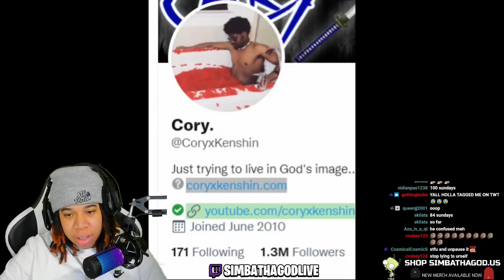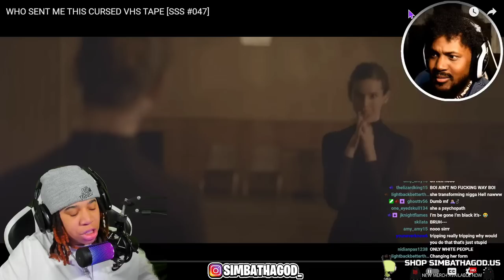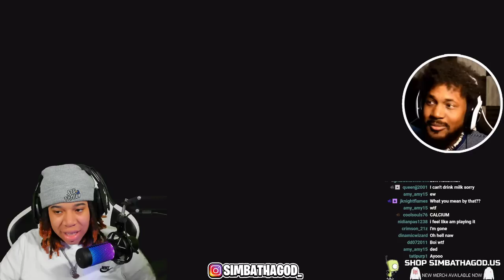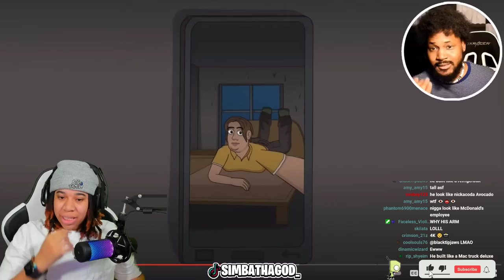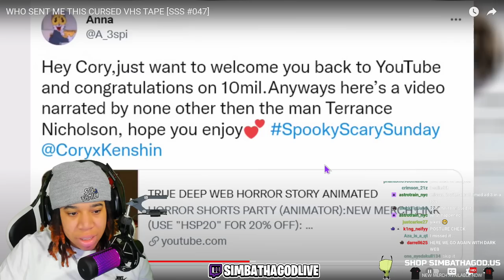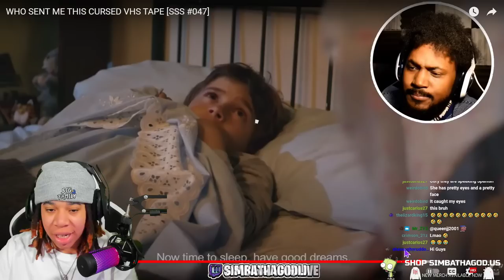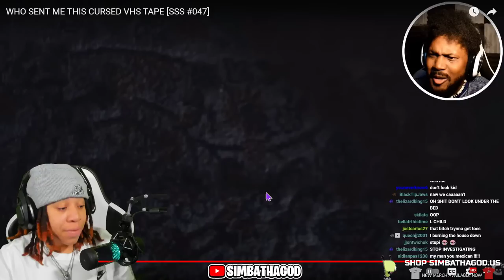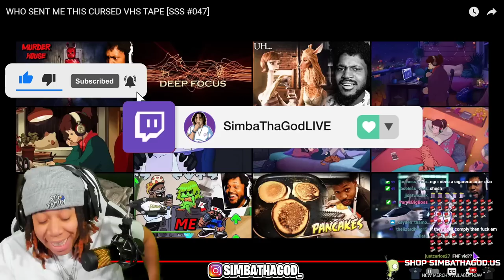SimbaThaGod Reacts To CoryxKenshin - WHO SENT ME THIS CURSED VHS TAPE [SSS #047]